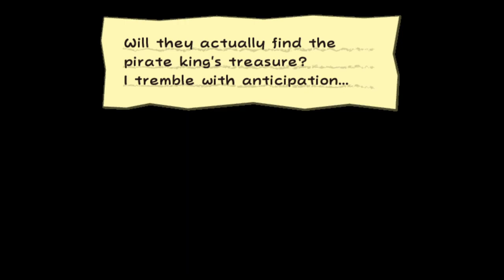Paper Mario: The Thousand-Year Door Episode 28: The Missing Three Sailors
Boom-bassa-boom festival!